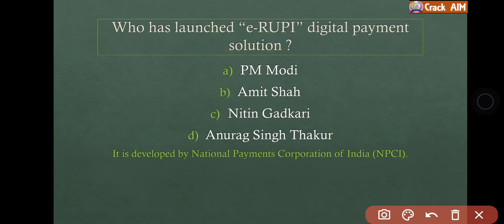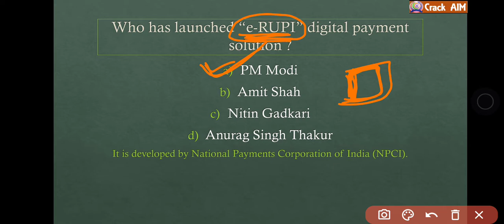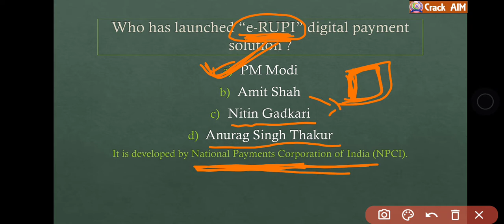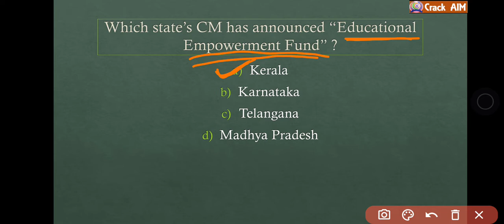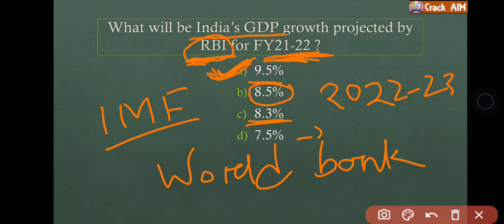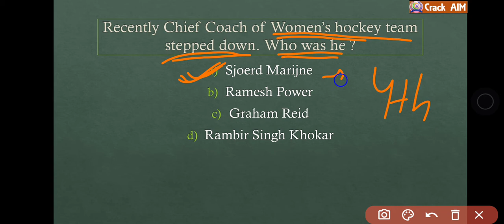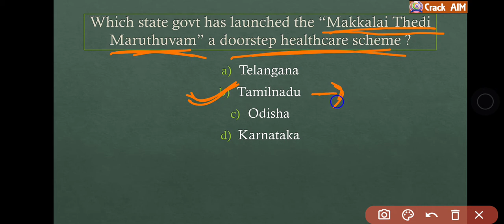09 August 2021 Daily Current Affairs MCQ in ODIA for Railway SSC OSSC and other competitive exams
09 August 2021 Daily Current Affairs MCQ in ODIA for RAILWAY SSC OSSC OSSSC and other Competitive Exams.

Important Current Affairs in ODIA
Crack AIM Current Affairs
Crack AIM
Weekly Current Affairs in ODIA
Monthly Current Affairs in ODIA

PDF Link-